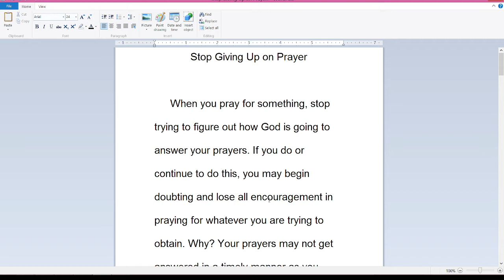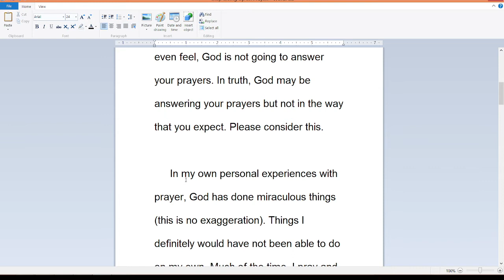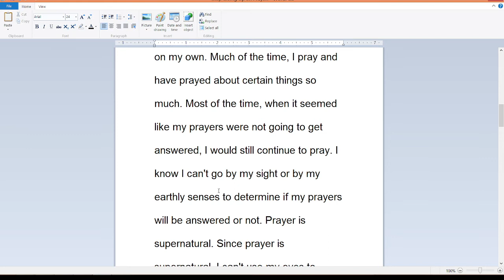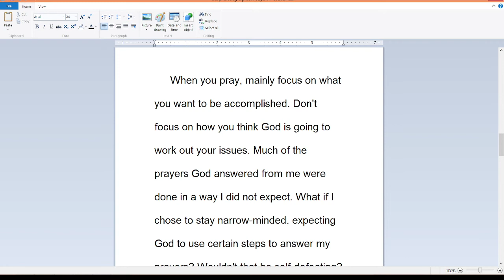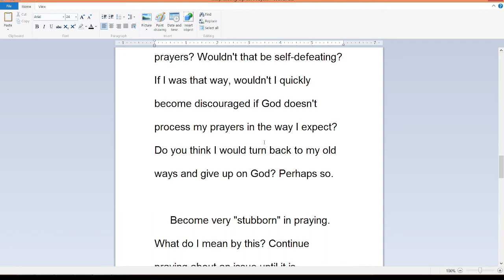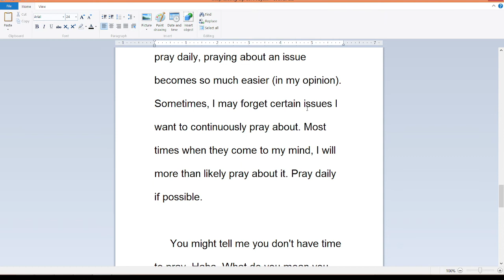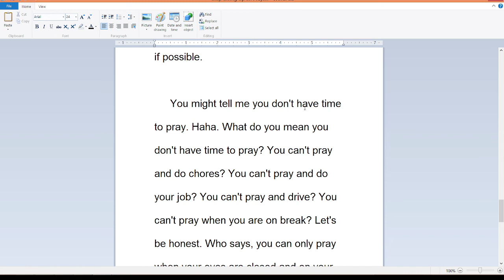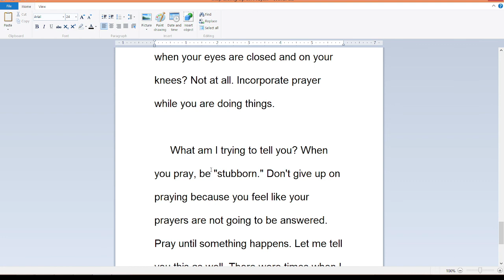Stop Giving Up on Prayer .